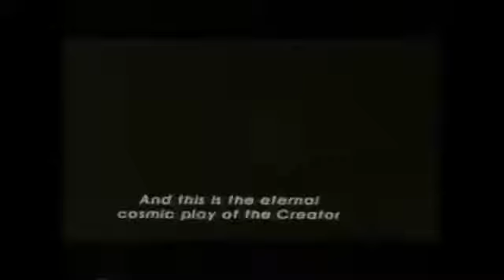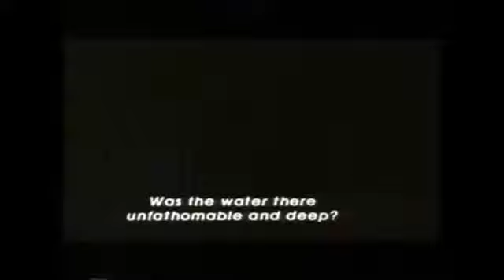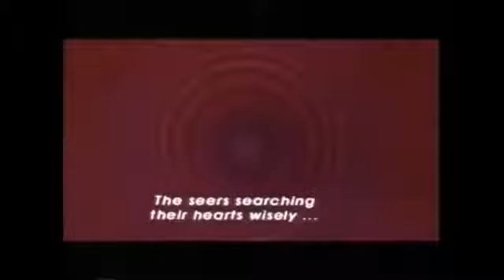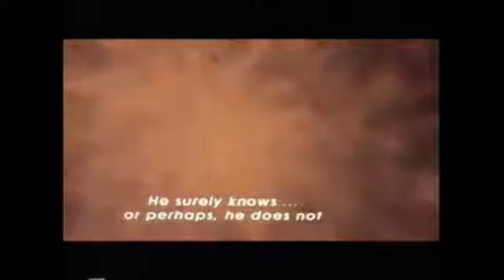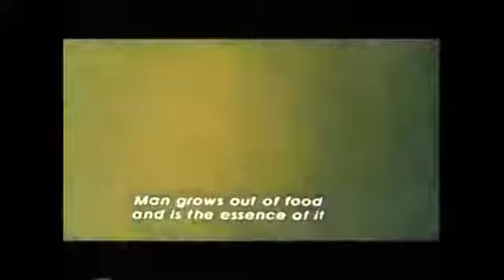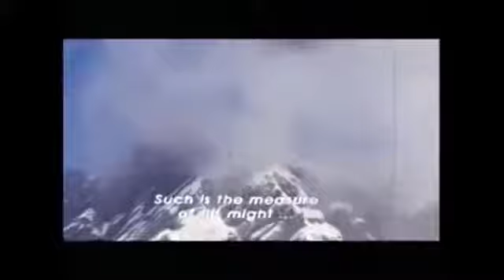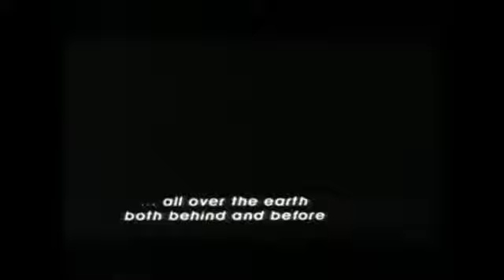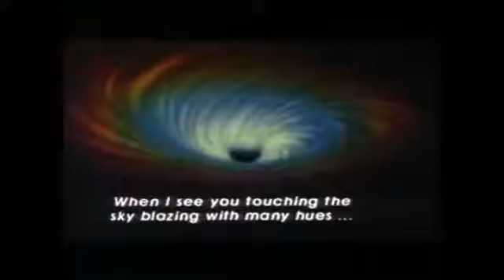"Bhagavad Gita" (film indian în sanscrită subtitrat în engleză)